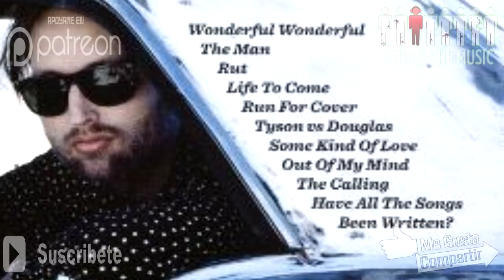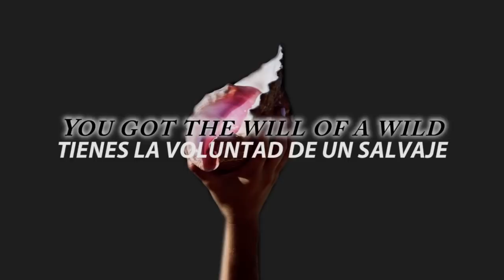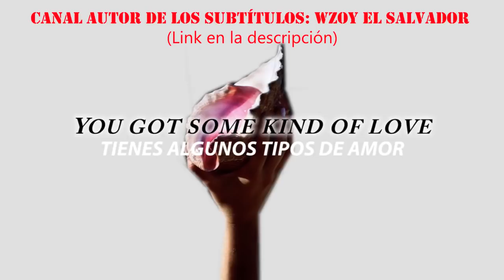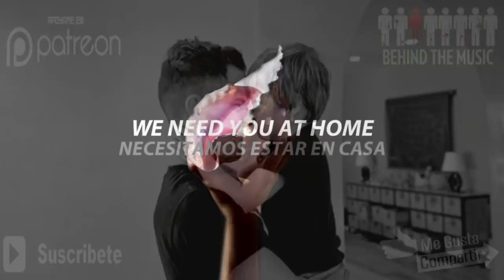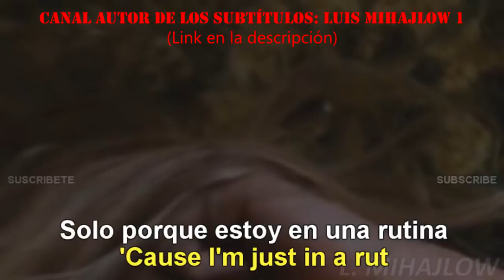The Killers - Some Kind Of Love // Historia Detrás De La Canción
Si la música es tu pasión, este canal te encantará, aquí encontrarás historias de bandas, de canciones, tops de musica... Te invito a que inicies un viaje a lo mas profundo de la música. Si encuentras contenido que entretenga y te enseñe cosas nuevas... MISIÓN CUMPLIDA.

Esto es Behind The Music, un saludo.

TITLE 17 & 107 OF THE UNITED STATES CODE. SUCH MATERIAL REMAINS THE COPYRIGHT OF THE ORIGINAL HOLDER AND IS USED HERE FOR THE PURPOSES OF EDUCATION, COMPARISON, AND CRITICISM ONLY.